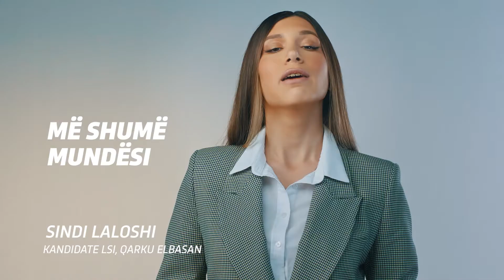VOTO 6 VOTO LSI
Punësim të mirëpaguar dhe më shumë mundësi.